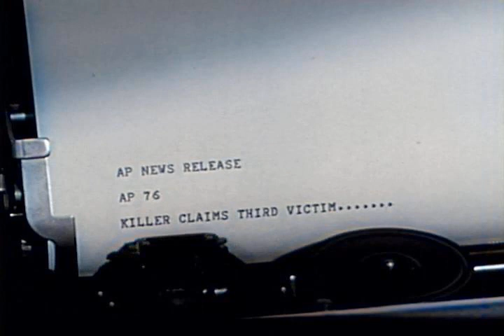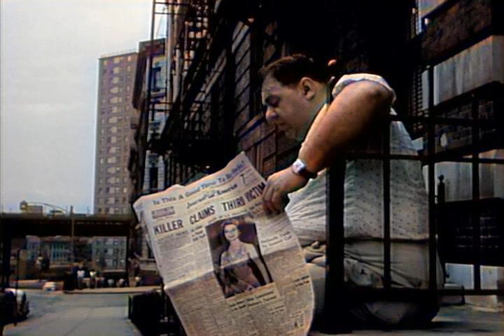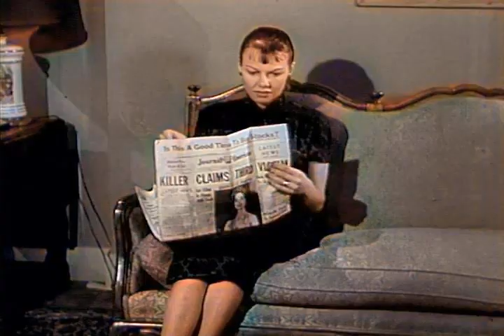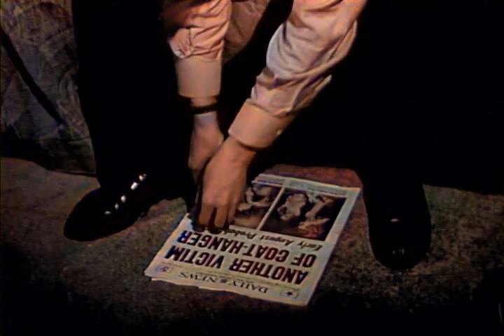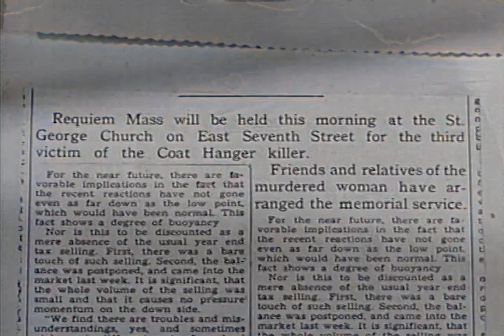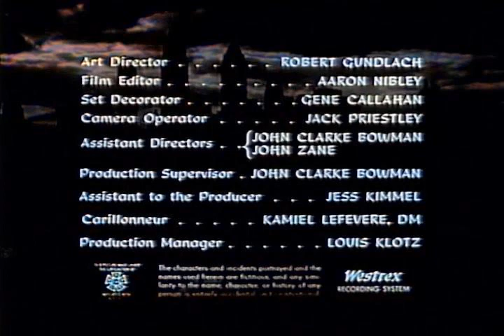The Naked City - The Other Face of Goodness (1958) colorized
New York City detectives frantically hunt a killer who strangles married disabled women with a coat hanger, in their own homes. As the gumshoes wade through dozens of false confessions and bad leads, a young loner who made bizarre remarks at the funeral of the latest victim, comes forward. Is he just another attention seeker - or is he the real fiend.